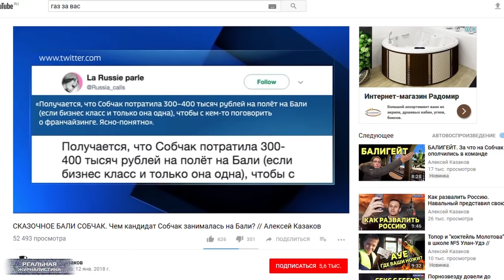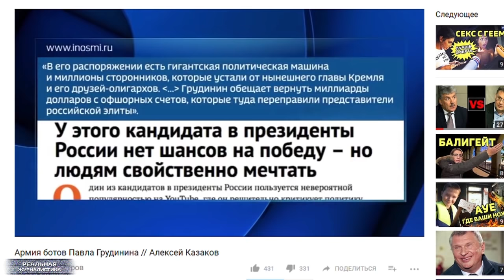Дядя Вова, ты - СВЯТОЙ! Ложь путинских маразматиков.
Рогозин тут выступил с заявлением, которым, впрочем, вряд ли кого удивишь. Ну, да я попытаюсь. А неприятности-то, которые преследуют "Роскосмос" на протяжении всего того времени, пока он – Рогозин – курирует данное ведомство, ничто иное, как происки проклятых америкосов. А я-то думал, че у нас спутники падают один за другим? Почему заводы, выпускающие продукцию для ракетной отрасли лихорадит? И кто деньги пилит на строительстве космодрома «Восточный»? Подтвердилась моя догадка – Трамп, будь он не ладен.
Ну, а если серьезно. Ребят, вы представляете какого уровня деградантами нас считают наши же правители, что уже такой вот лажей кормить не стесняются. А че.. пипл схавает. Главное вбить в пустые головы биомассы – "лишь бы не было войны", "только не майдан", "кто если не Путин?". И делай с этой биомассой, что хочешь. Собственно, это и происходит. Тотальная ложь вокруг выборов 2018. Это "Реальная журналистика", поехали!